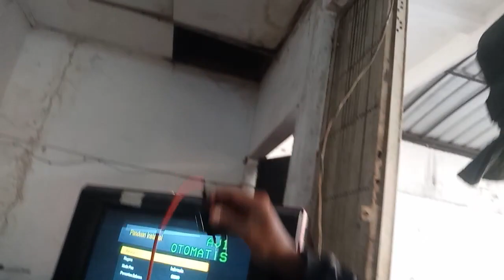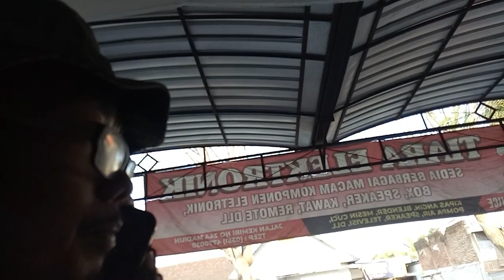Mbak Nunut Colokan !? .. Ngecas Bisa ?! ..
My editing video software:
Wondershare Filmora

My vehicle gear:
Bicycle - Commencal